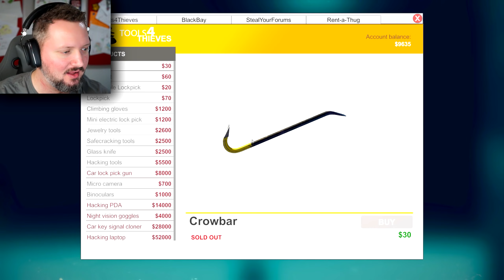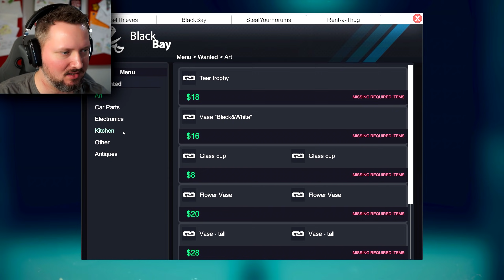HACKER DIT STUFF! - Thief Simulator Dansk Ep 5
Vi hacker de riges stuff i Thief Simulator!